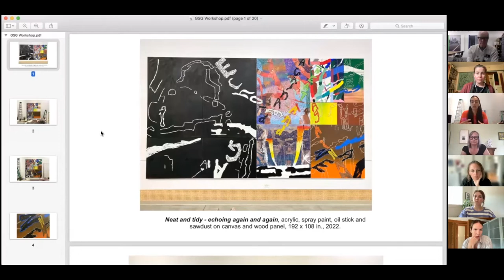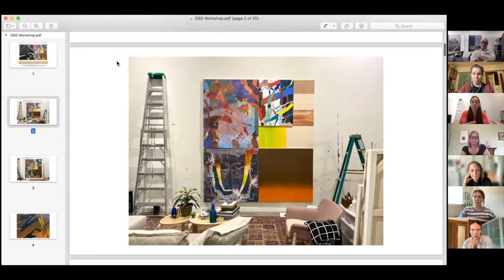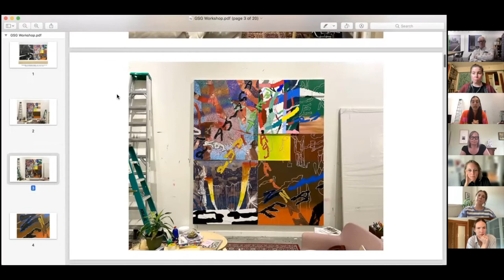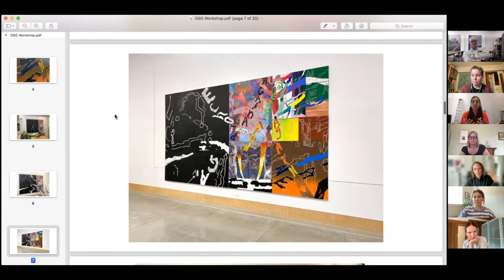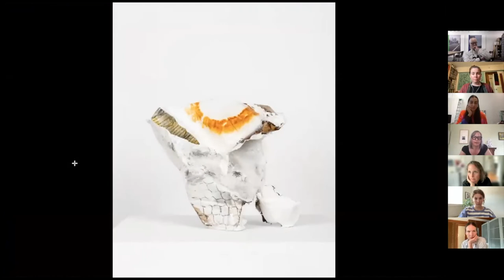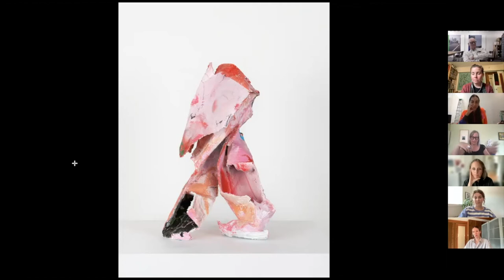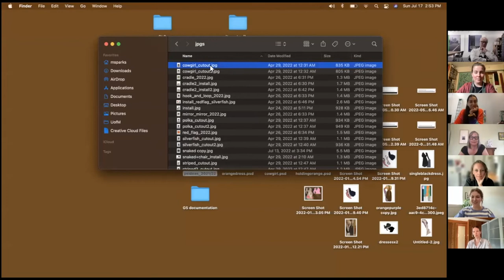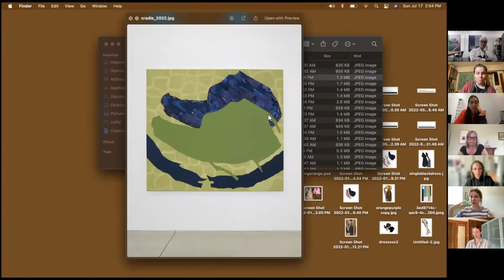Virtual Contributor Panel: We Can Only Hint at this with Words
Featuring artists Russna Kaur, M.E. Sparks, and Andrea Taylor
Curated by Kate Henderson

We Can Only Hint at This With Words is an exhibition consisting of large scale, multi-surfaced mixed media paintings by Russna Kaur, shaped cut-out paintings by M.E. Sparks, and mixed media sculptures and stop-motion video by Andrea Taylor, the exhibition will present a range of painterly material explorations. All three artists navigate the complexities of working with historical reference, and in doing so, find ways to construct their own shapes and gestures. The exhibition will explore the different ways each artist quotes, pulls apart and reshapes the historical narratives that inform their work. The exhibition will be accompanied by a Zine jointly produced by the artists and featuring texts by Yani Kong and Jayne Wilkinson.